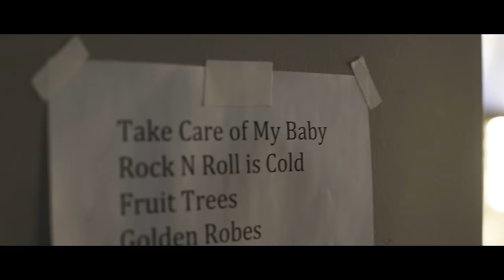Matthew E. White - Feeling Good Is Good Enough (Official Video)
Editing: Dan Huiting
Cinematography and direction: Shawn Brackbill